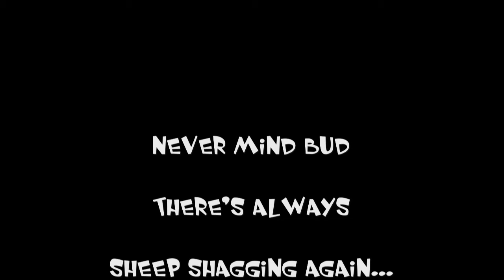For Gollum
A Short Vid To Cheer You Up Mate.